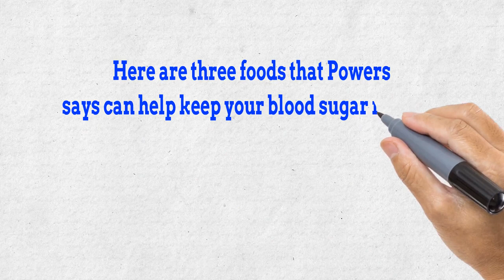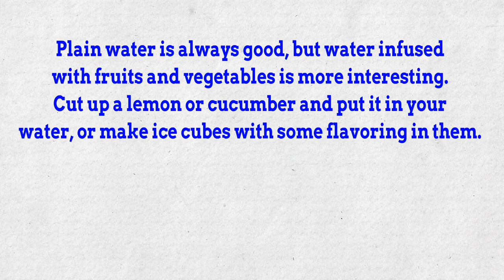Reverses Type 2 Diabetes ✅ How To Control and Manage Blood Sugar Naturally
How To Control and Manage Blood Sugar Naturally

★ Prediabetes occurs when your blood sugar is higher than what’s considered normal, but not high enough to be type 2 diabetes. A healthy diet is essential to reversing prediabetes.
Here are three foods that Powers says can help keep your blood sugar in check and make you happy and healthy to boot.

 ✔  1. Raw, Cooked, or Roasted Vegetables
These add color, flavor, and texture to a meal. Choose tasty, low-carb veggies, like mushrooms, onions, eggplant, tomatoes, Brussels sprouts, and low-carb squashes, like zucchini.

 ✔  2. Greens
Go beyond your regular salad and try kale, spinach, and chard. They’re healthy, delicious, and low-carb, Powers says.

3. Flavorful, Low-calorie Drinks
Plain water is always good, but water infused with fruits and vegetables is more interesting. Cut up a lemon or cucumber and put it in your water, or make ice cubes with some flavoring in them.

TopHealthTips, Diabetes. Type2Diabetes, Reverses Type 2 Diabetes, How To Control and Manage Blood Sugar Naturally, amazing diabetes cure, beating diabetes type 2,best way to reverse prediabetes, can a person get rid of diabetes, how to control diabetes instantly, home remedies to cure type 2 diabetes, diabetes treatment home remedy,control diabetes naturally home remedies, home tips for diabetes, how to cure sugar at home,which treatment is best for diabetes,which type of diabetes is reversible,what is the treatment for diabetes